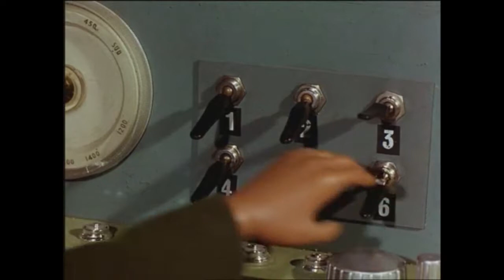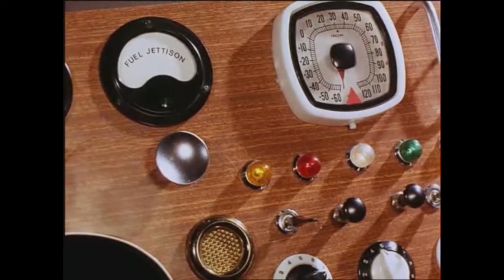THUNDERBIRDS Vlogs (24) - Martian Invasion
(THE FOLLOWING VIDEO IS NOT THE FULL EPISODE!!!)
The Hood sabotages a film shoot leaving two of the actors sealed inside a cave. When International Rescue arrive the ensuing rescue is secretly recorded by the Hood, and a tense chase through the nearby desert ensues when the Tracys realize they've been set up.